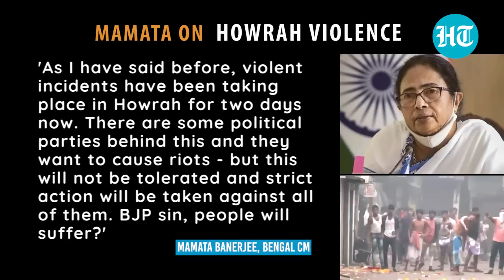Howrah mayhem continues as fresh clashes erupt against Prophet insult; Mamata blames 'BJP's sins'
No end to violence in West Bengal's Howrah district over Prophet insult by axed BJP spokesperson Nupur Sharma. Fresh clashes broke out between protesters and police in Panchla Bazar area. Agitated protesters pelted stones at cops to which police personnel fired tear gas to disperse the crowd. Section 144 has also been extended till June 15 in the wake of the grim situation. Meanwhile, CM Mamata Banerjee has blamed BJP for the violence. Additionally,  BJP MP Saumitra Khan has written to Home Minister Amit Shah and urged him to deploy central forces in the state. Watch this video to know more.